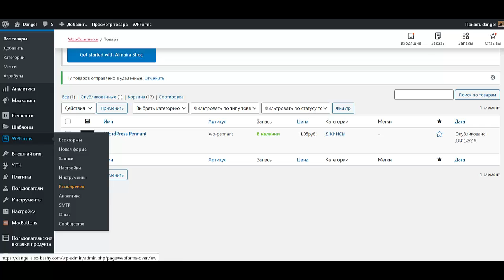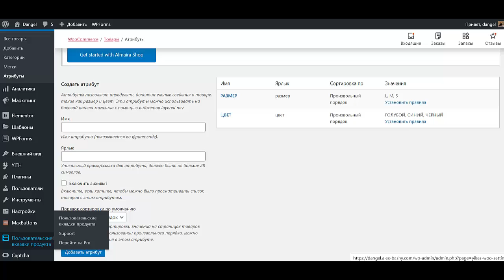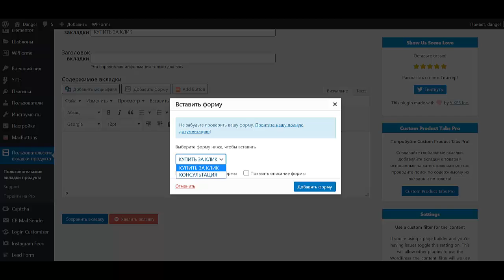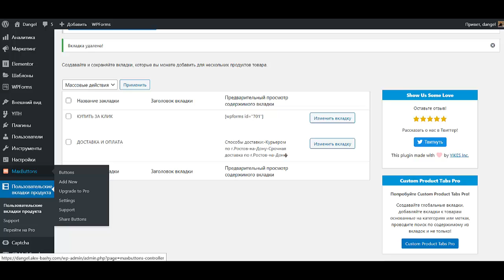Урок №8 Как создать интернет магазин самому бесплатно пошаговая инструкция Создать интернет магазин